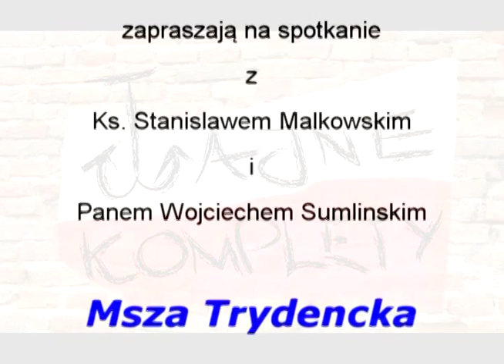ks. Stanisław Małkowski i Pan Wojciech Sumlinski - Msza Trydencka